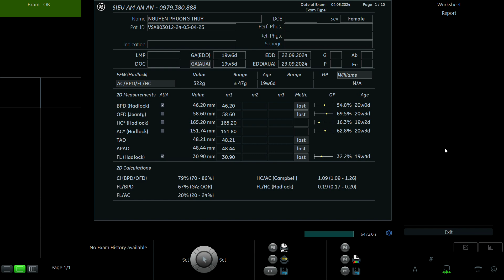NGUYỄN PHƯƠNG THÚY 1994 p2